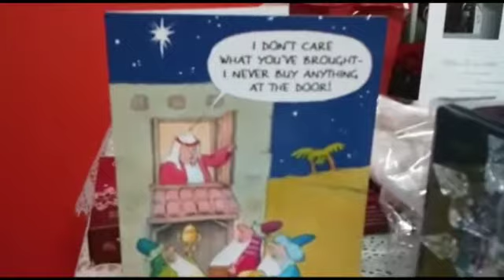Gillmon Adventures, Dad's 77th, Bday,